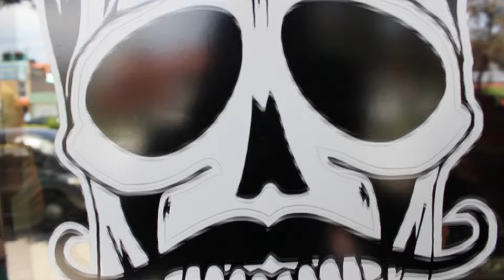mejikans 57100 barbershop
Visitamos a los amigos de 57100, que como muchos pequeños y medianos negocios encuentran una forma de ventaja competitiva al utilizar el diseño social como base para su trabajo.